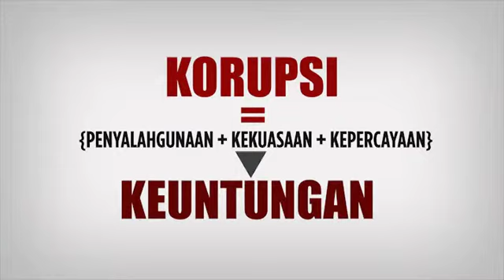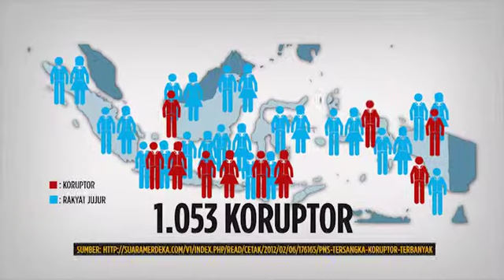Social Issue (Club Speak - Aksi Kita)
This video is a tool to introduce the concept of anti-corruption for young generation. In this section tells about basic knowledge of corruption and its effect on civic life. This project is collaboration between Younameit! Productions and Impro.
Client : Hivos, ClubSpeak, and TII
Producer : Joko Triwibowo
Visual Director : Reza Iswahyudi Rusdi
Creative and Script : Andre Christian & Lisbeth
2D Animator : Dimas Duto